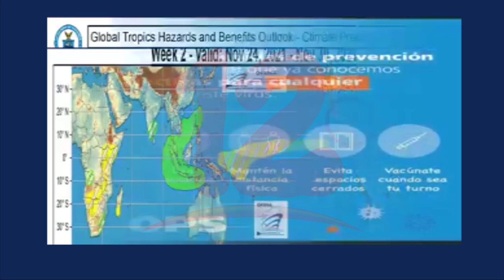INETER reporta lluvias en 30 municipios de Nicaragua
Noticias12Nicaragua INETER reporta lluvias en 30 municipios de Nicaragua y pronostica lluvias para las próximas horas.